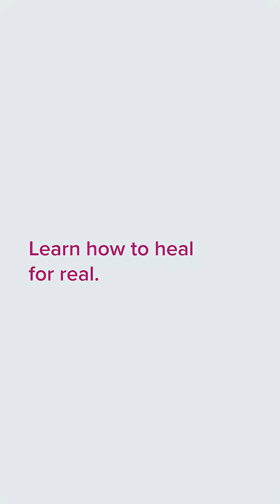The Polyvagal Ladder: Trauma Heals in Layers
FACT: When under threat we must move through different states of survival stress physiology to survive. If we can’t dissipate the threat via connection, we go into these autonomic nervous system survival states.

This is the polyvagal theory in action.

Then, when we come out of shutdown we have to reverse through them before we can find full capacity and regulation.

📌 Want to learn more about your nervous system and how to work directly with it? You’re in the right place!

📢 We’ve also got a sale happening right now. Until Monday, Dec 1, you can get lifetime access to my popular ‘21 Day’ self-study course for only $197 (usually $297 = $100 off)!

Got questions? Join me for a Live Q&A call tomorrow, Dec 1st @ 1pm PT (Or, head over to my main YT page and click the 'Live' tab)